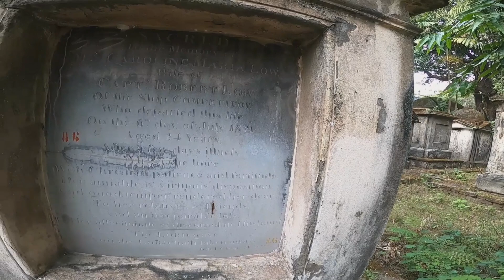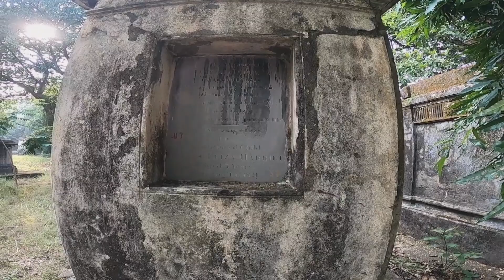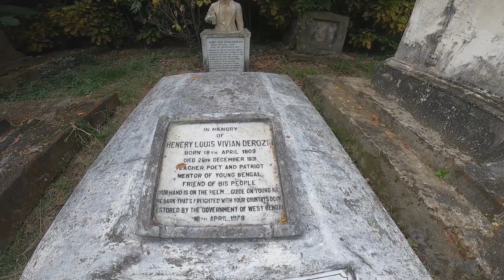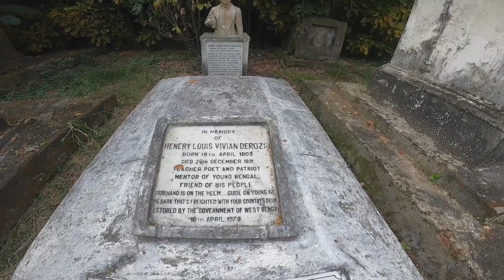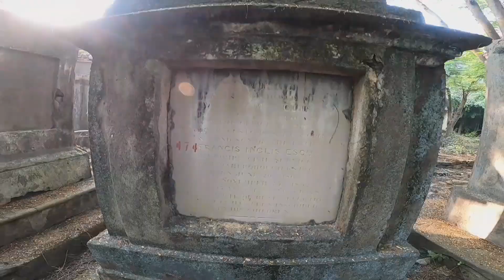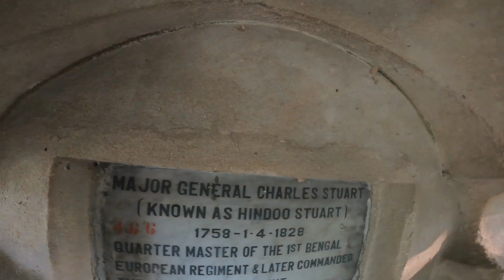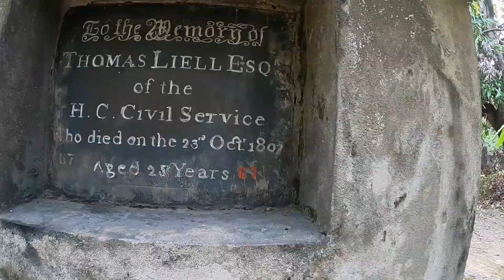most haunted place in India / 300 years old cemetery / real ghost / South Park Street cemetery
one of the most haunted place in India,
this is located in Central Kolkata
South Park Street cemetery many people says there was paranormal activity real
it's a 300 years old British symmetry, almost 1600 Britishers buried here in that time
when I go there I feel some strange things or maybe coincidence, but I don't really believe ghost or Paranormal Activity

here most of the product i used for blogging and travelling or important for travelling and blogging
these products are reliable and branded you can use this product from my link. ]

GoPro Hero Battery--

GoPro Hero 8 cover--

camera accessories bag---

thermal sleeping mat--

neck rest--

winter jacket

Walking trouser---

head torch---

thermal socks---

hiking hat--